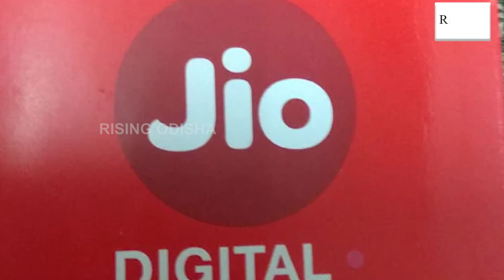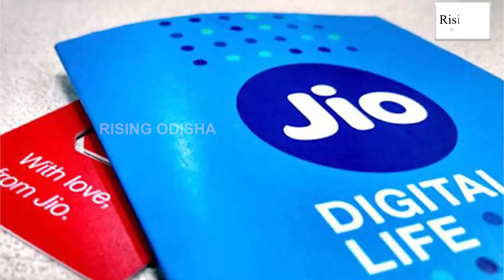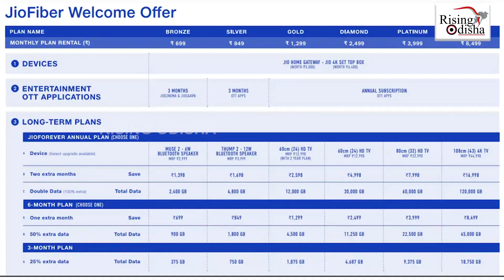JIO Best Postpaid Plan | JIO Plans With OTT Streaming & Unlimited Calling | JIO Latest Plan Update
Checkout the JIO Best Postpaid Plans.